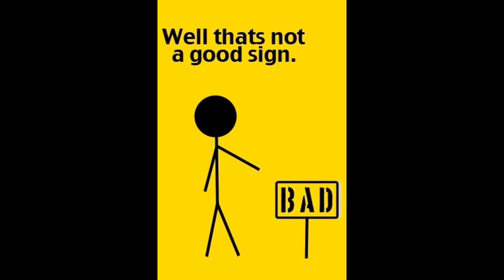H.I.M.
Trailer on him tm